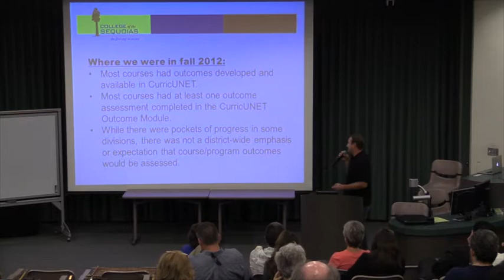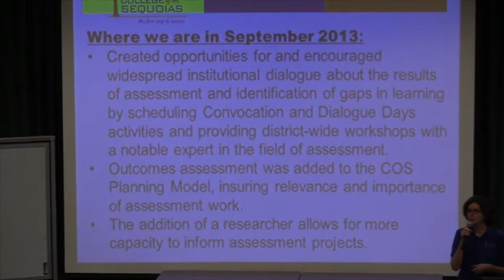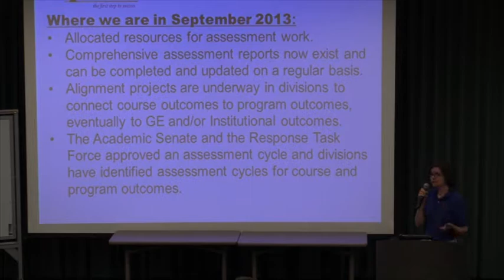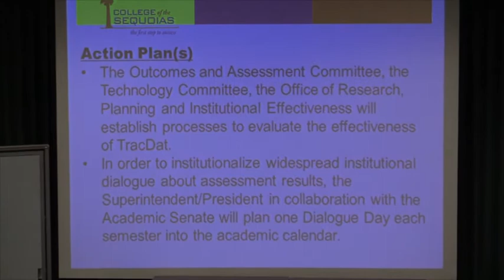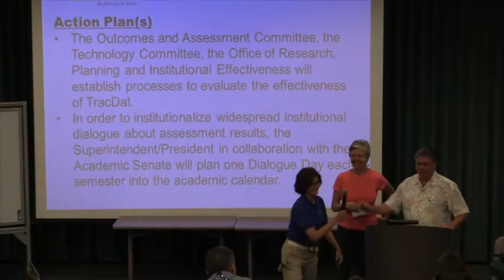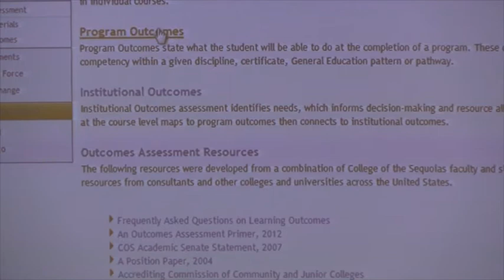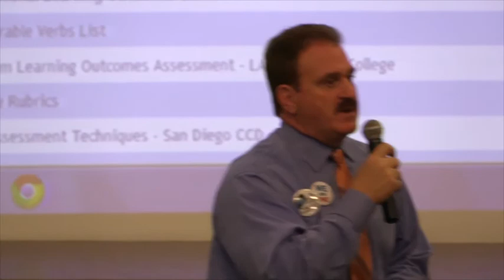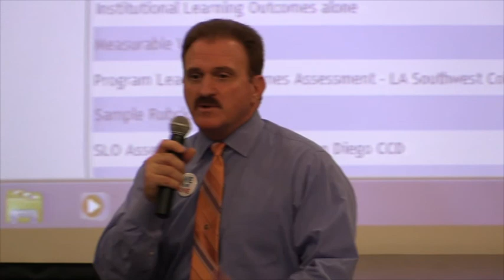Accreditation Forum 5